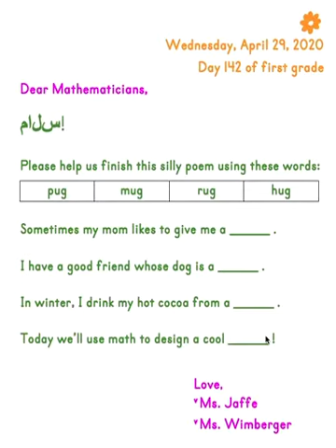Morning Message / April 29